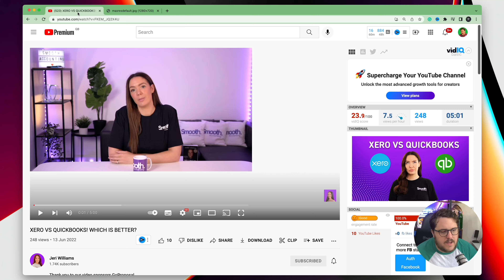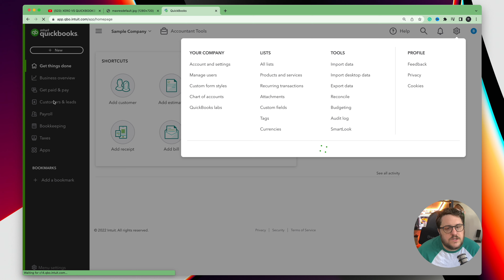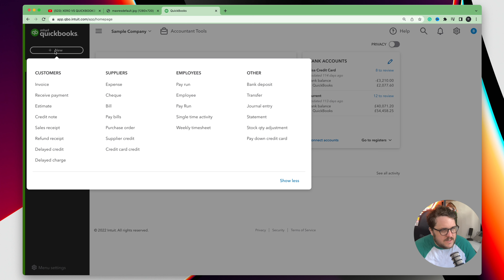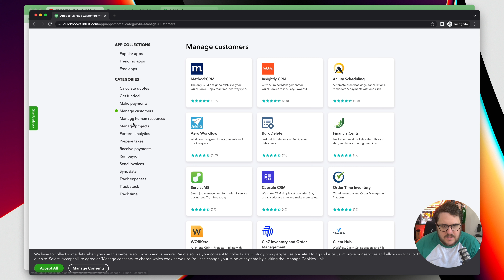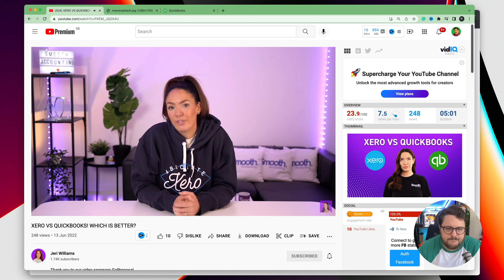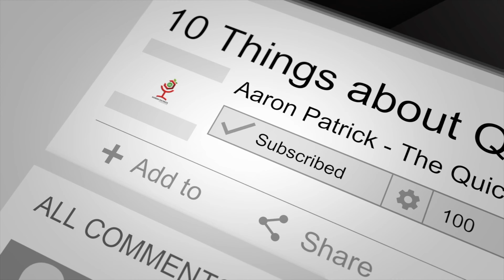Setting the record straight: Xevo Vs QBO - Live reaction